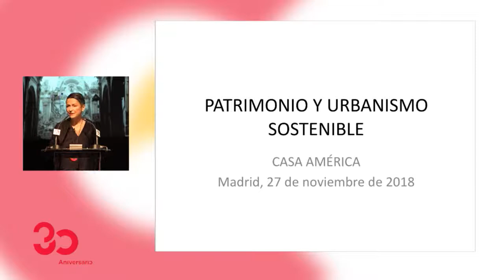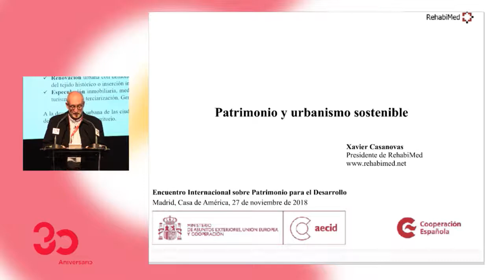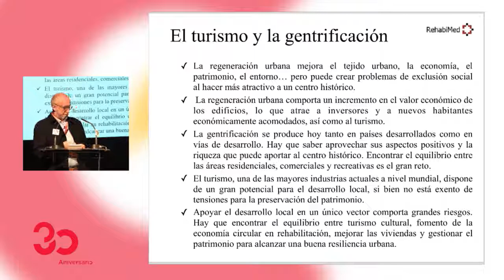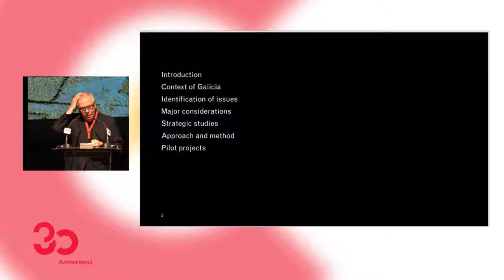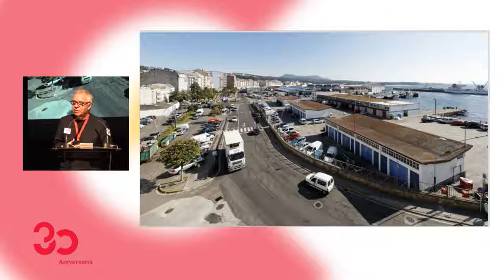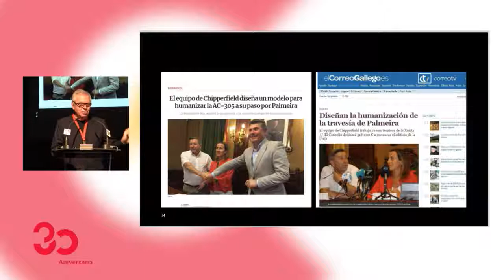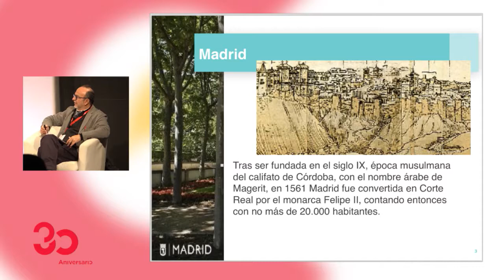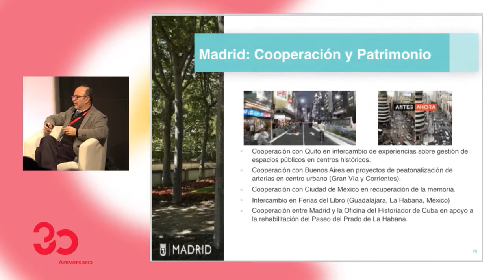Encuentro Internacional Patrimonio para el Desarrollo 27/11